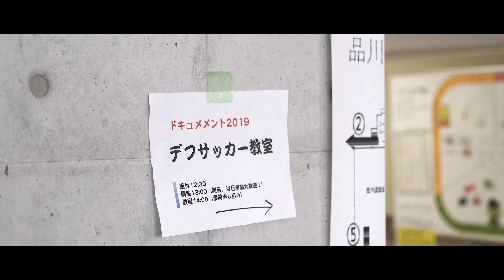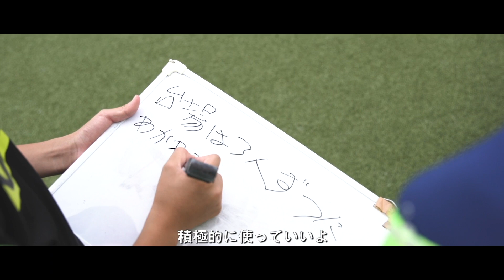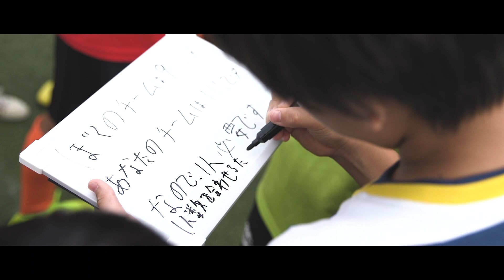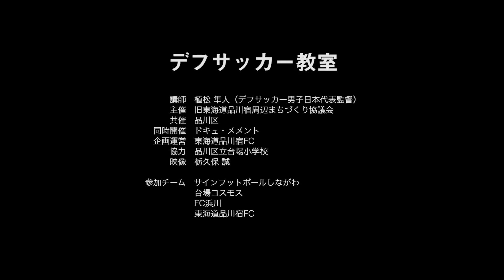障がいを持った子と接する方法とは？【フル字幕&手話】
聴覚障がいを持ったサッカーコーチのうえまです。

聴こえない・聴こえづらい子と聴こえる子と一緒に手話べりする空間とは？どのようなコミュニケーションを取ると良いのか？という内容をお伝えします。

サインフットボールしながわスクール
検索「サインフットボールしながわ」